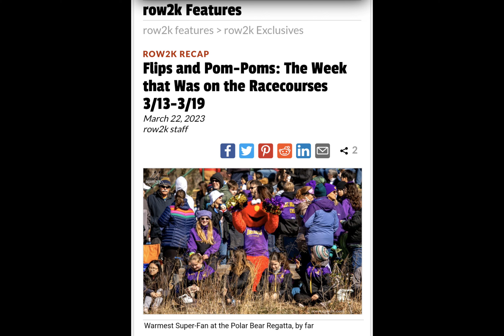LB Crew - 2023 (Feb - Mar)